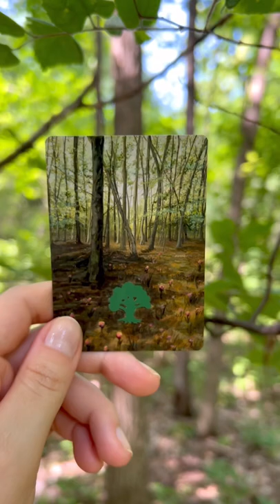before and after Magic card alter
Magic: the Gathering card alteration
Card Name: basic land (forest)
MtG Artist: John Avon